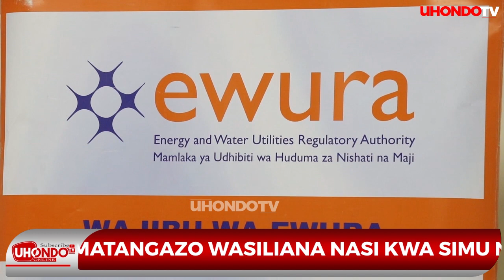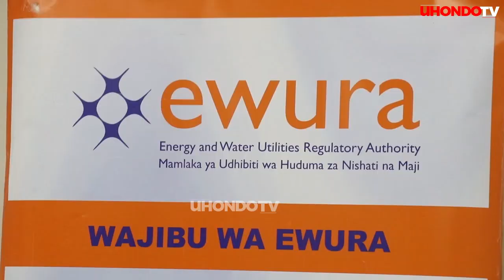EWURA YATANGAZA BEI MPYA YA MAFUTA, YATAJA SABABU ZA KUONDOA TOZO